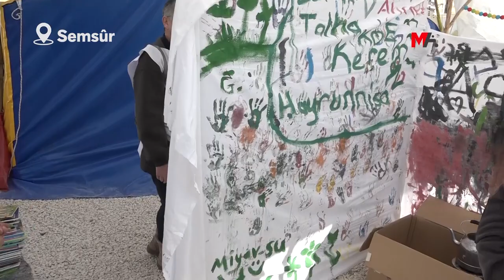FİNCANCI: DEPREM BÖLGELERİNDE SAĞLIK HİZMETİNDE AYRIMCILIK VAR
Deprem bölgesinde sağlık hizmetinde ayrımcılık olduğunu belirten TTB Merkez Konsey Başkanı Şebnem Korur Fincancı, "Kamu otoritesi, siyaseten kendisine yakın olan birimlerde hastane ayakta olsa bile, sağlık hizmeti sunumunu yapabilecek bir takım çadırlar, sağlık birimleri oluşturmuş" dedi.

Depremin büyük yıkım yarattığı Semsûr’da incelemelerde bulunan Türk Tabipler Birliği (TTB) Merkez Konsey Başkanı ve Adli Tıp Uzmanı Prof. Dr. Şebnem Korur Fincancı, kentte yaptığı incelemeleri anlattı.